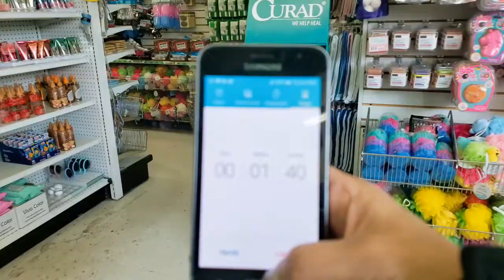100 SECONDS CHALLEN(BUY ALL YOU CAN IN DOLLAR STORE)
HI GUYS THESE VIDEO IS SO FUN WE BUY WHATEVER WE WANT AT DOLLAR STORE

LEGOS, SLIME, PUFFYS, GUN TOYS, SOLDIER TOYS